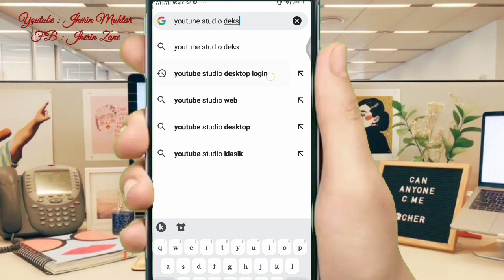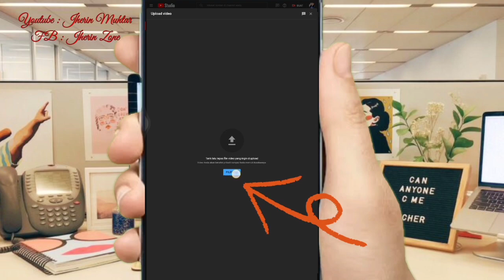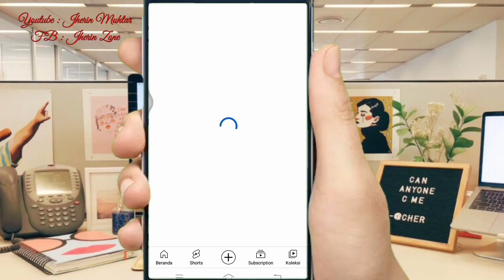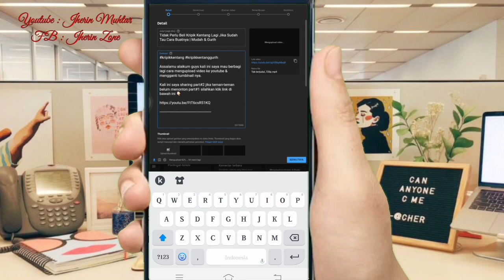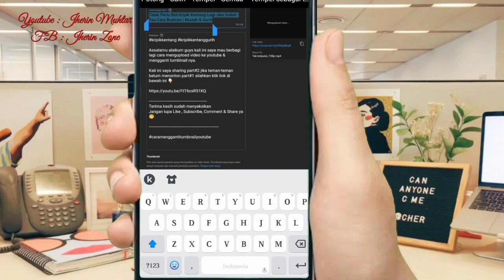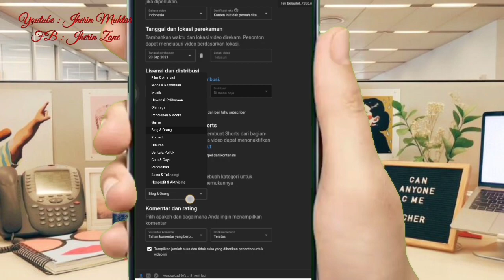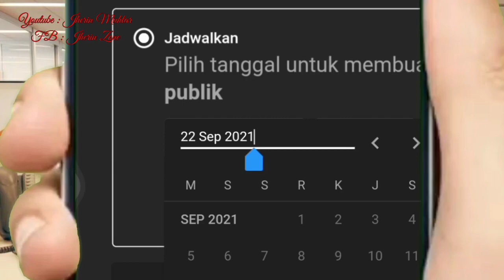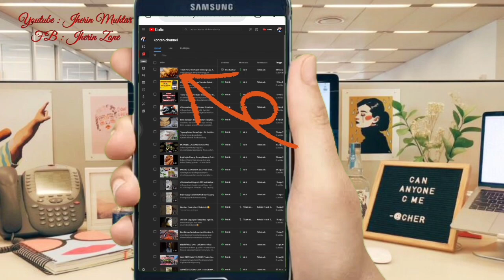CARA UPLOAD VIDEO KE YOUTUBE PAKAI HP ANDROID PART#2 | CARA GANTI THUMBNAIL | CARA BUAT PLAYLIST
Assalamu alaikum guys kali ini saya berbagi tutorial lagi yaitu
CARA UPLOAD VIDEO KE YOUTUBE PAKAI HP ANDROID PART#2 | CARA GANTI TUMBNAIL | CARA BUAT PLAYLIST

Jika teman-teman ingin Linknya juga di cantumkan Silahkan View, Subscriber & Tinggalkan komen yang menarik ^^